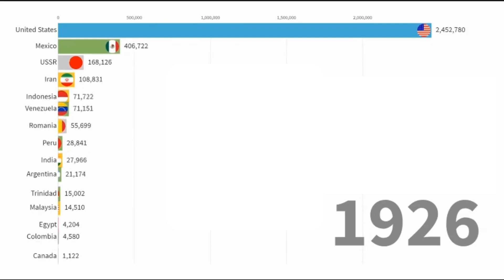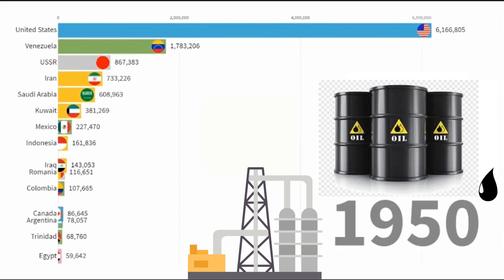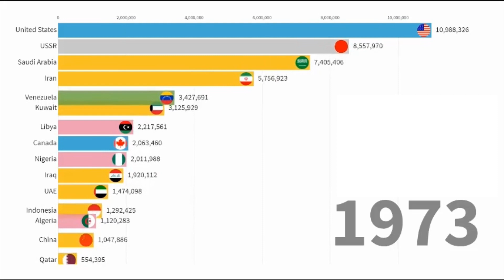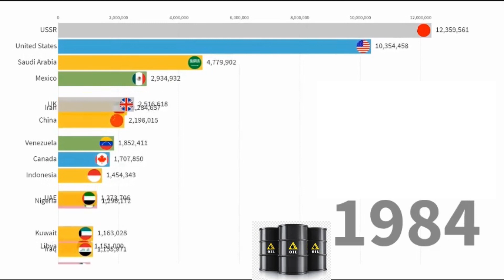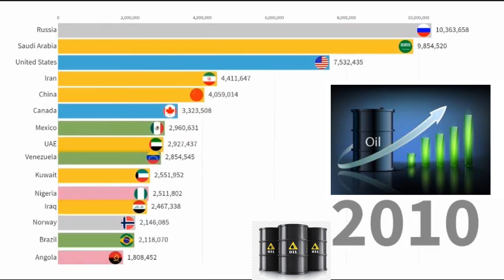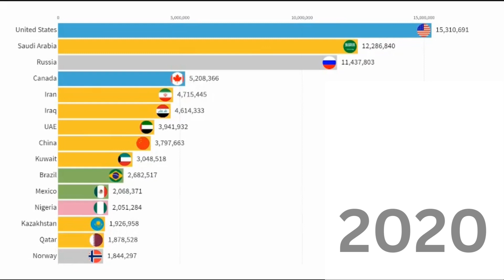Top Biggest Oil Producing countries in 1920-2021(100 years of production)oil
Top Biggest Oil Producing countries in 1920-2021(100 years of production)
History of oil creation at the national level from 1900 to these days in barrels each day. Incorporates raw petroleum, shale oil, oil sands, and condensates.

I'm a first-year Ph.D. understudy, and information nerd and I love perceptions.
As consistently your criticism is gladly received.

Kindly help my channel. It can get me one more mug of espresso :)

Information sources: World Energy Creation, Global Energy Insights,Flourish